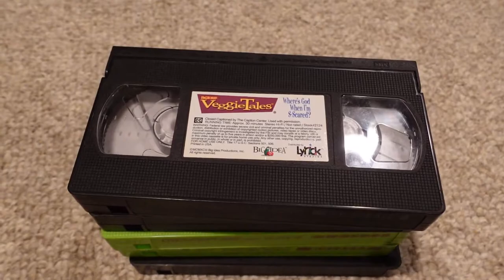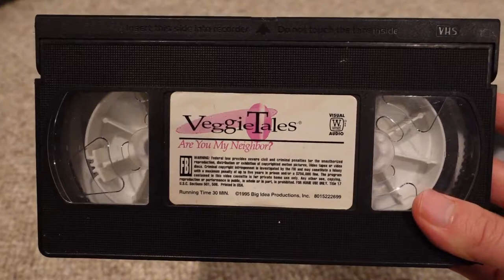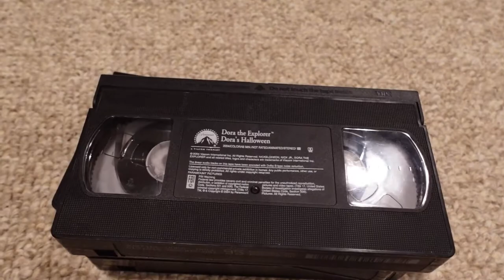My Childhood Videocassette Vlog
Here's a vlog video of my old childhood videocassettes that I used to watch when I was a kid. Blues Clues, Little Bear, Veggie Tales, Dora The Explorer, and Franklin the Turtle were my favorite shows to watch. Even today, I would still watch my videocassettes on my old TV. Hope you enjoy!

More vlog videos to come!